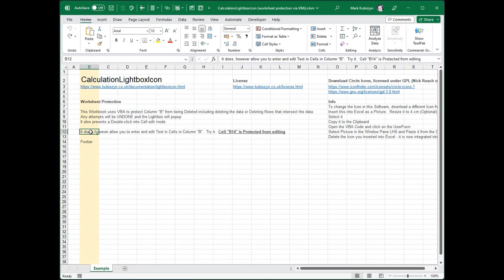Calculation Lightbox Icon use with UDF to Protect Worksheet Integrity and Show a Lightbox and Icon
Additional Files to accompany my LightboxIcon Software - display a Lightbox with easing and an Icon as a Shape or Animated Shape on the ActiveSheet or as a Picture on a UserForm to 'Lock out' user input whilst you complete some VBA Code task

CalculationLightbox Icon uses a 'No Entry' Circle Icon ontop of a Lightbox whenever a Range may be attempted to be Deleted, Cleared, Columns Deleted or Rows Deleted